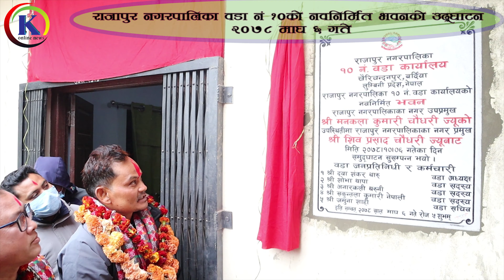राजापुर नगरपालिका वडा नं १०को नवनिर्मित भवनको उद्घाटन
२०७८ माघ ६ गते